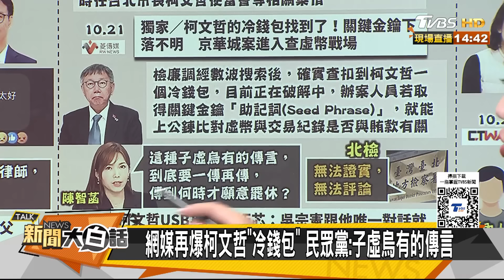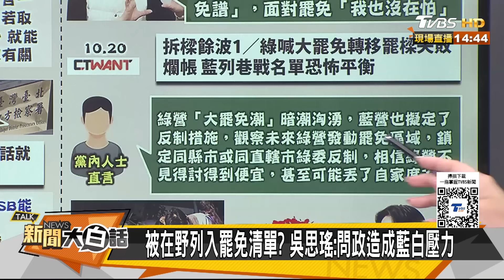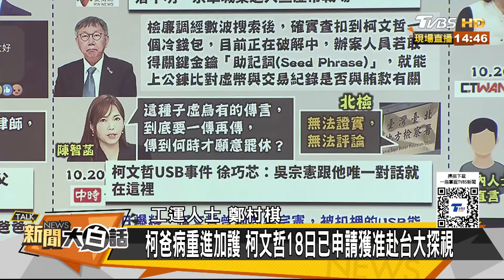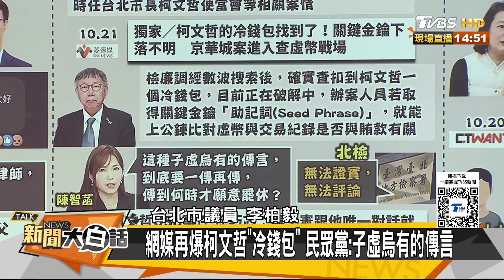黃暐瀚突然爆料事情鬧大了 柯文哲父病危這個仇結大了？【新聞大白話】20241021-3｜鄭村棋 李勝峰 李伯毅